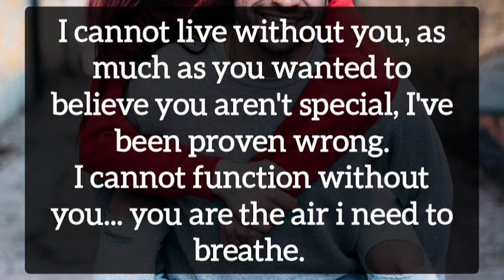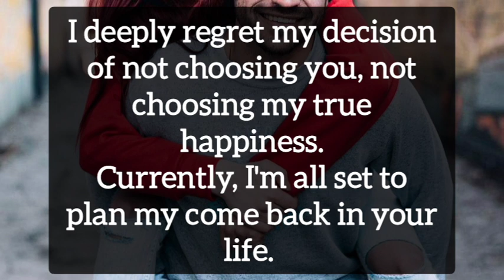✉️🕊️ Your partner love letter 🔥😻 I'm all set .. 🎬🌙